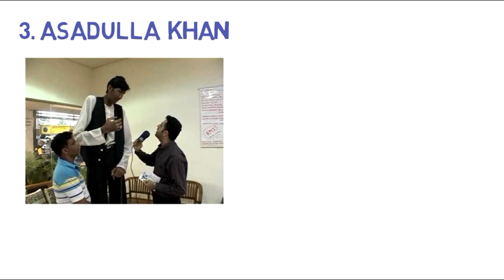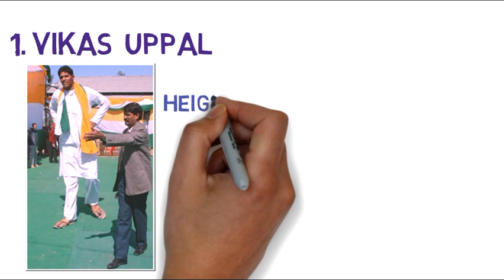Top 5 Tallest Man in India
History abounds with tales of hugely tall men and women, but it’s only in the past couple of hundred years that we’ve had medical explanations for the phenomenon. Pituitary gigantism, Marfan syndrome, eunuchoid tallness, Sotos syndrome, and acromegaly are all conditions that can cause those afflicted to grow beyond the human norm.

Pituitary gigantism is by far the most common cause of extreme height. It usually occurs due to over-secretion of growth hormone from cells in the pituitary gland or as a result of a tumor on this same gland at the base of the brain. Many of the world’s largest individuals – from the tallest person ever, Robert Wadlow, to the world’s current tallest living man, Sultan Kösen – have suffered from conditions related to their pituitary glands.

Yet the stories of the individuals affected by gigantism are as interesting as the causes behind their conditions. Get here for the 5 tallest recorded people in India.

1. Vikas Uppal  (1986–2007)  : 8 ft 2 in (249 cm)
2. Dharmendra Pratap Singh (1983) : 8 ft 1 in (246 cm)
3. Asadulla Khan (1988) :  7 ft 11 in (241 cm)
4. Polipaka Gattaiah (1975–2015) : 7 ft 8 in  (234 cm)
5. Jitendra Singh (1971) :  7'7" (231 cm)